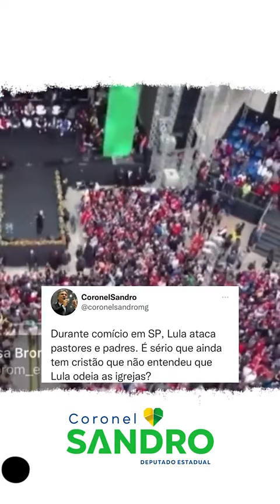LULA ATACA LÍDERES CRISTÃOS EM DISCURSO DE ÓDIO !! PT NUNCA MAIS